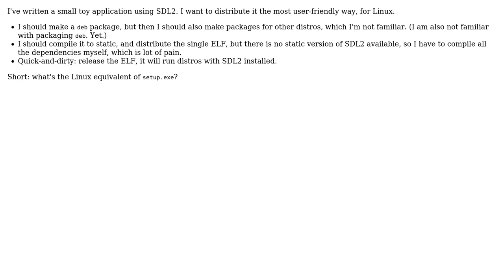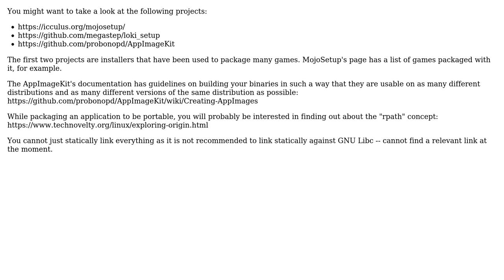Software Engineering: How to package a SDL2-based Linux app?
With thanks & praise to God, and with thanks to the many people who have made this project possible! | Content (except music & images) licensed under CC BY-SA | Music | Images & others | With thanks to user tkausl user Nik user ern0 and the Stack Exchange Network Trademarks are property of their respective owners. You are responsible for your own actions.